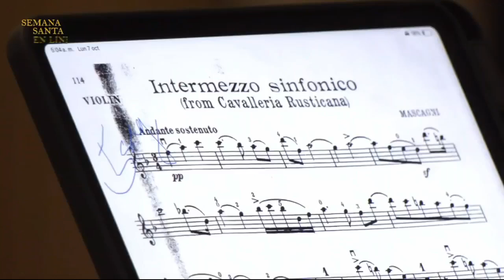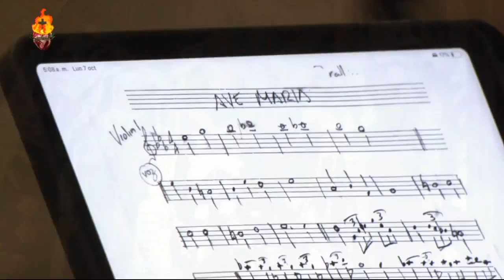Serenata en la Fiesta de la Virgen del Rosario - 2,024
Serenata dedica a la Virgen del Rosario en la Festividad Mayor desde la Basílica de Nuestra Señora del Rosario, lunes 07 de Octubre 2024.